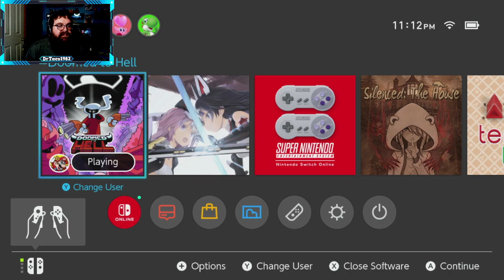Doomed to Hell and bonus Mario's Super Picross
This is the second part of my Doomed to Hell gameplay.

Doomed to Hell is a roguelike-like top-down shooter where you play as Rose, a human in hell who will need to fight all of its monsters in waves of enemies, defeat bosses, and get new weapons to earn back his life on earth.